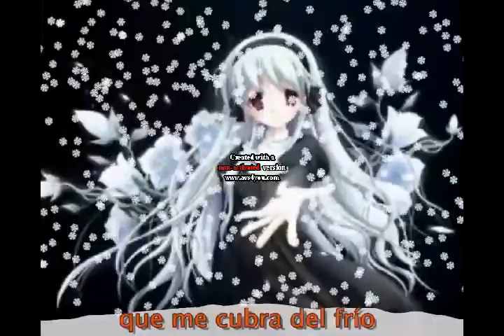CORAZÓN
la letra la escribí yo ayer  en la noche y me gusto para esta canción claro que  no esta la letra completa en la canción así que me perdonaran ,si quieren saber cual es la letra completa o mas bien el pensamiento entren a mi DA y hay la podrán leer.